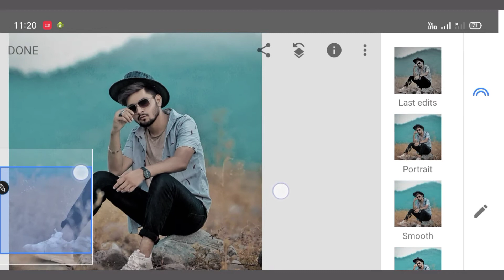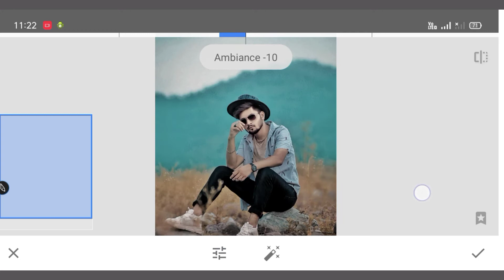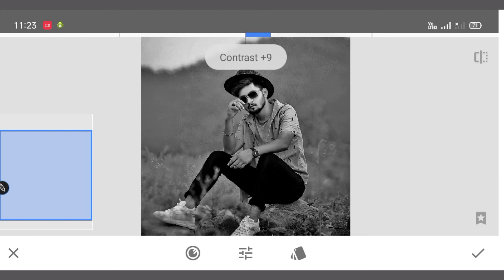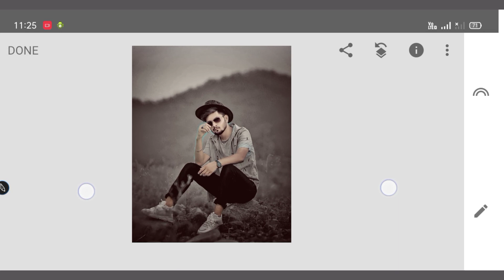Stylish Photo editing background | Stylish Boy Photo Editor download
What is the easiest photo editor for beginners?
Which photo editor is easiest?
What are the basic photo editing?
What is the easiest free photo editing app?
Should I learn Photoshop or Lightroom first?

Which is better Lightroom or Photoshop?
Which is the best Photoshop for beginners?

Is Adobe Lightroom good for beginners?
How do I edit photos on my phone?